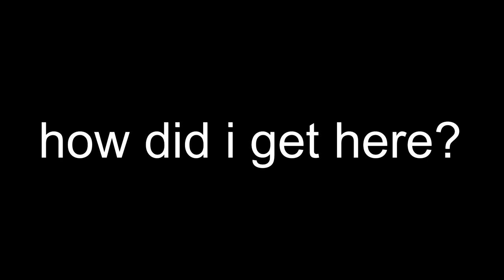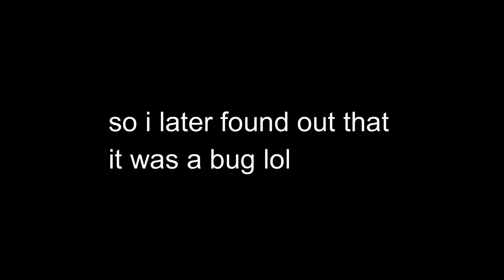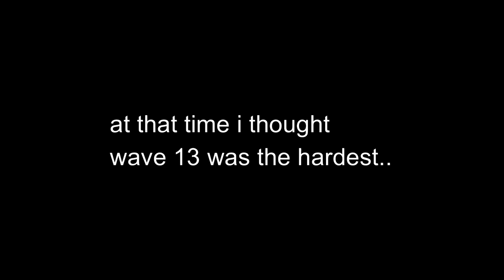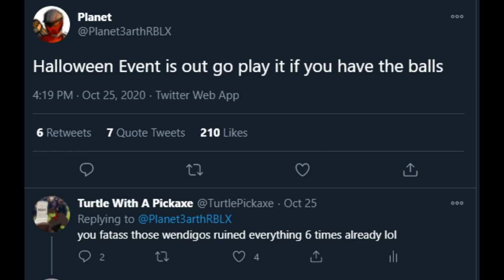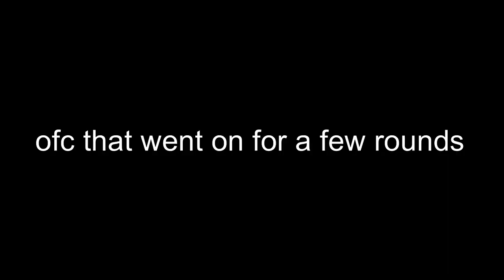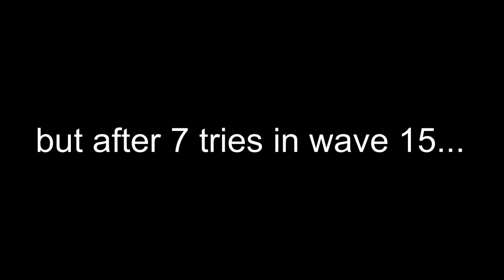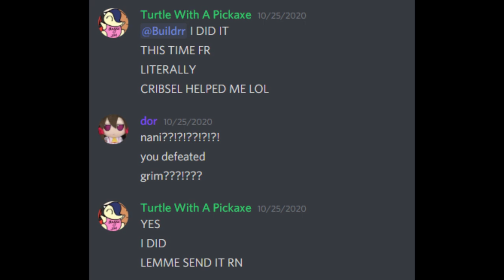Tower Battles (Halloween 2020!)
lol i'll be uploading the raw vid in my alt